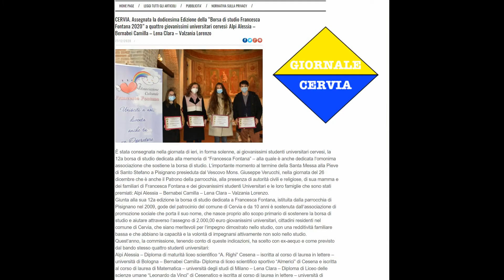XII BORSA DI STUDIO FRANCESCA FONTANA 2020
Sabato 26 dicembre, nella Pieve di Santo Stefano a Pisignano, è stata consegnata in forma solenne, ai giovanissimi studenti universitari cervesi, la 12a borsa di studio dedicata alla memoria di “Francesca Fontana” – alla quale è anche dedicata l’omonima associazione che sostiene la borsa di studio. L’importante momento al termine della Santa Messa presieduta dal Vescovo Mons. Giuseppe Verucchi, alla presenza di autorità civili e religiose, della mamma di Francesca e di alcuni familiari dei giovanissimi studenti Universitari premiati: Alpi Alessia – Bernabei Camilla – Lena Clara – Valzania Lorenzo. In collaborazione con la Parrocchia di Pisignano, il Lions Club AdNovas di Cervia e il patrocinio del Comune di Cervia.

Musica in sottofondo tratta dal Concerto Veni Domine Iesu Città Sant'Angelo del 9 dicembre 2017 dei Cori Riuniti Arcidiocesi Pescara-Pennecoro